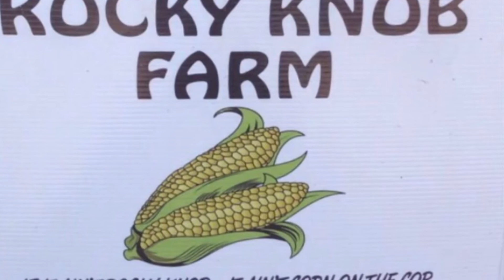Walking the Calves at Rocky Knob Farm